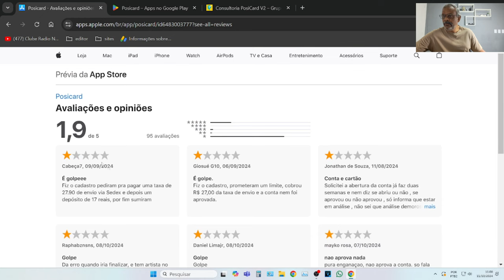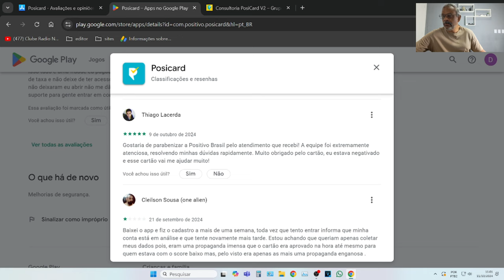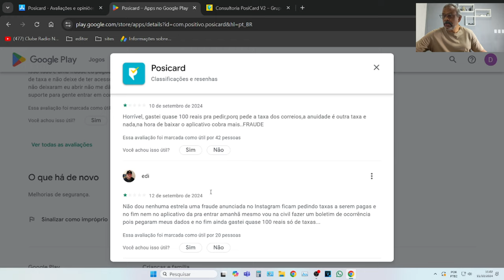💳CARTÃO DE CRÉDITO MASTERCARD POSICARD SEM ANUIDADE EXISTE É DE QUAL BANCO é para negativado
Este cartão posicard mastercard aprova negativado é facil aprovar tem reclamação?